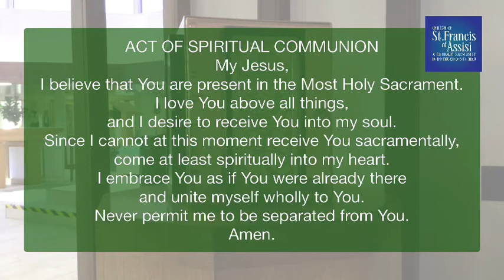Daily Mass 07/30/21